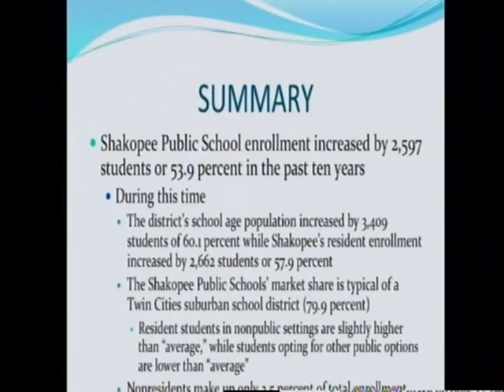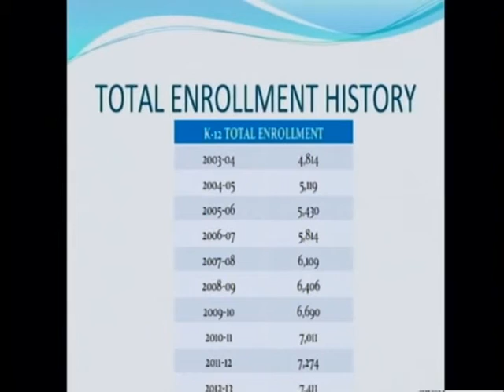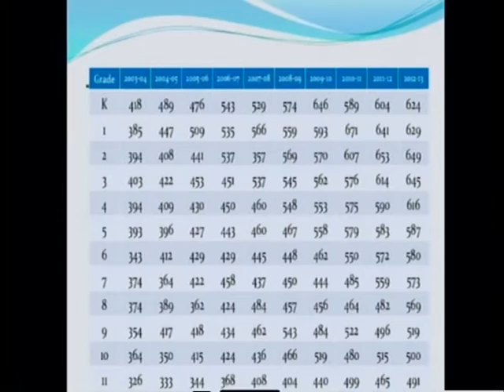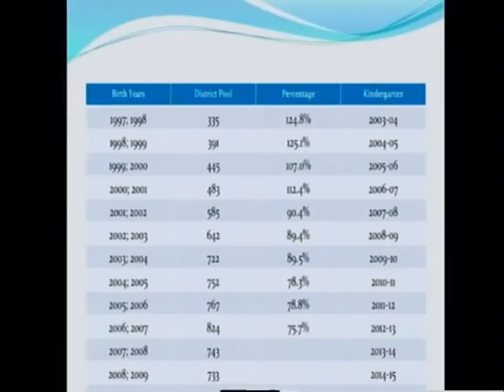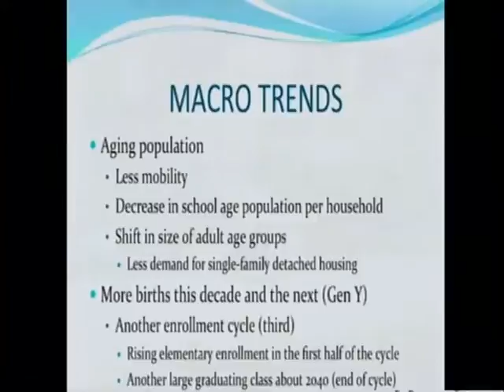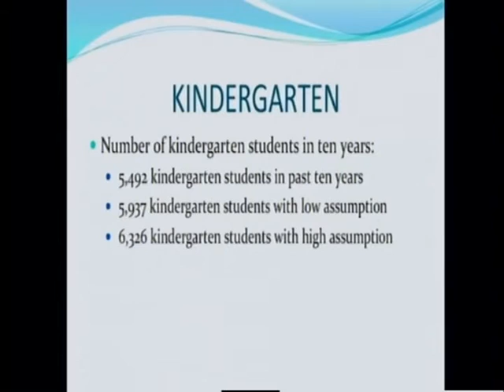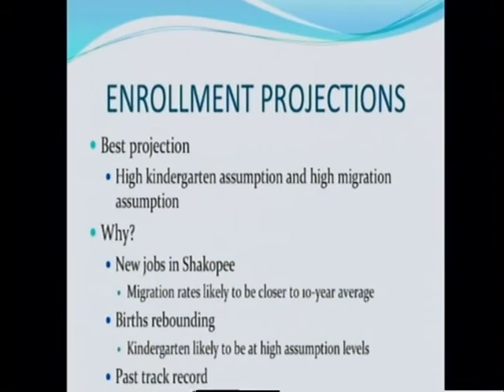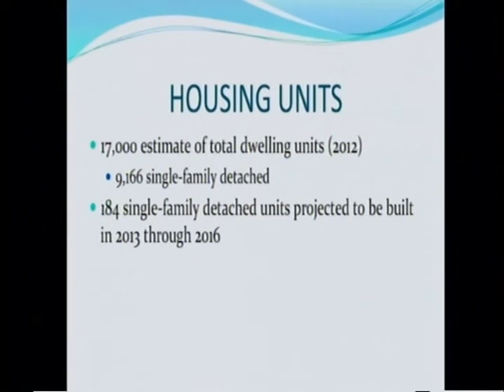Dr. Hazel Reinhardt's presentation to the school board - July 15, 2013